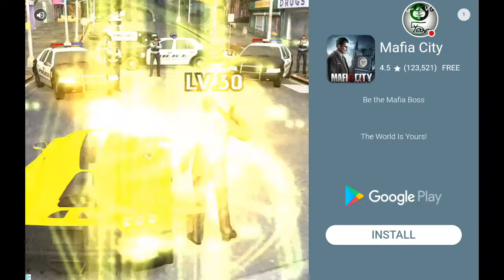Bus Simulator 2015: Chicago Route 1-5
Watch me play Bus Simulator 2015!
Riding Through Chicago Areas.
Bus Simulator 2015 Is Created By Ovilex Software.

Bus Simulator 2015 Chicago Routes 1-5
Chicago Route 1: 1:45
Chicago Route 2: 7:25
Chicago Route 3: 12:55
Chicago Route 4: 18:20
Chicago Route 5: 24:45

NEW Videos NOW Weekly!